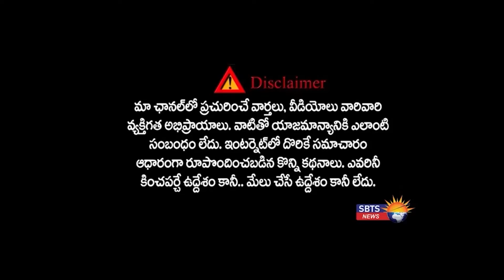దివానోస్ పేరుతో పేకాట క్లబ్ నిర్వహించిన శిల్ప చౌదరి